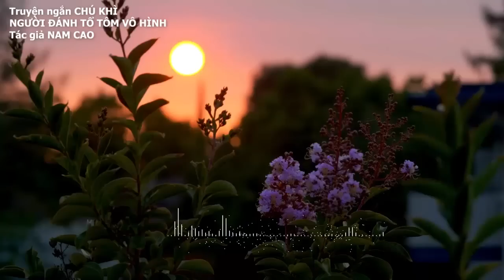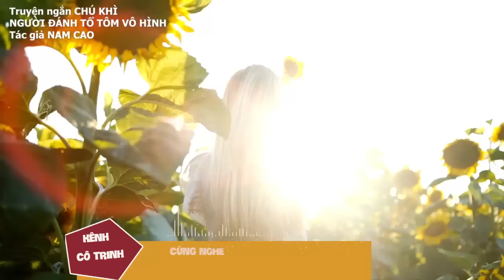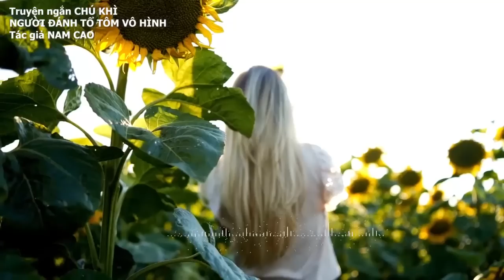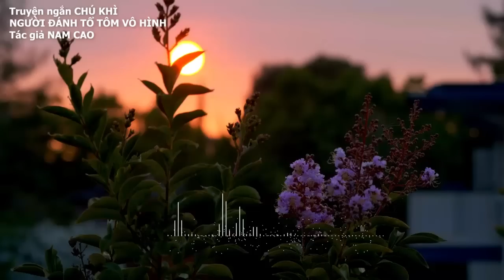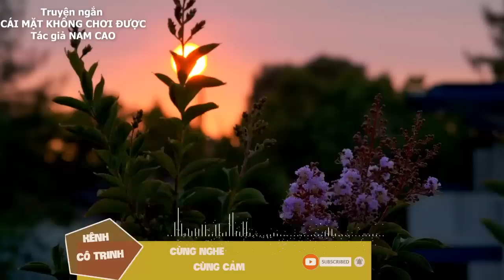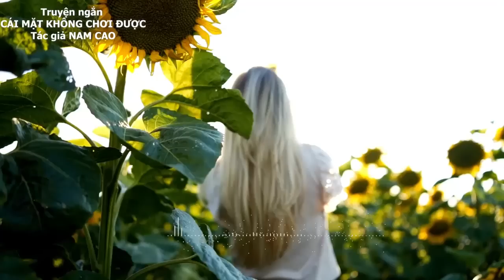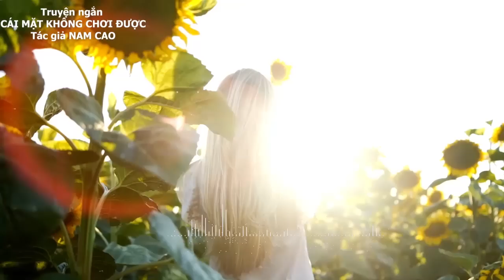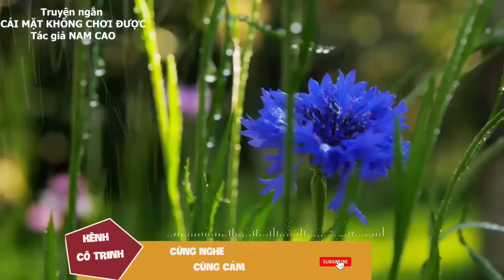[Truyện ngắn Nam Cao cực hay]: CHÚ KHÌ, NGƯỜI ĐÁNH TỔ TÔM VÔ HÌNH|Những truyện ngắn tuyển chọn